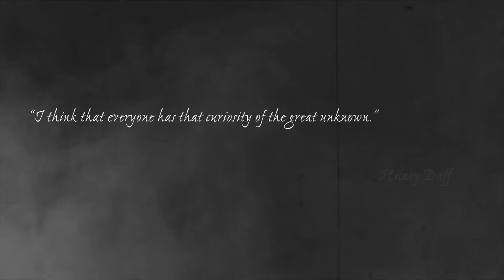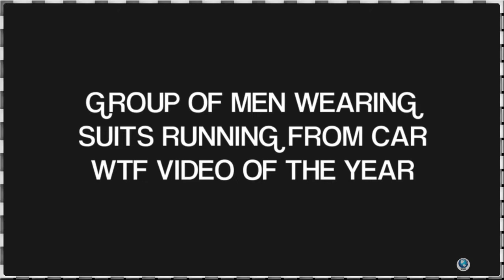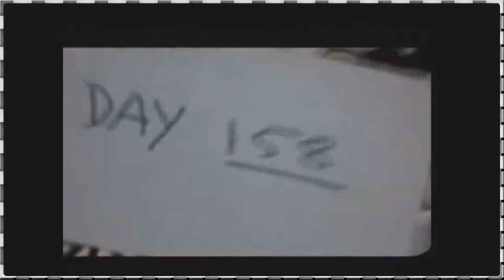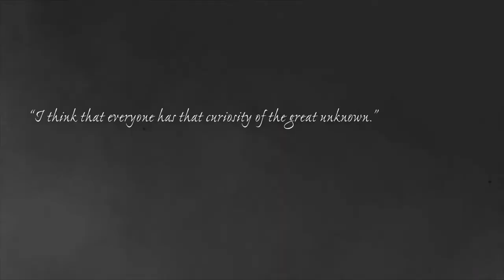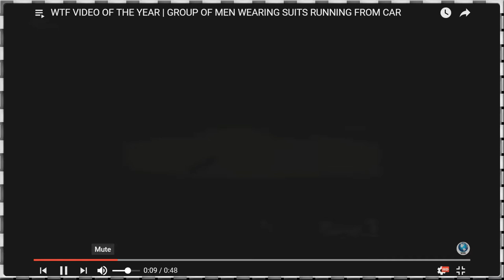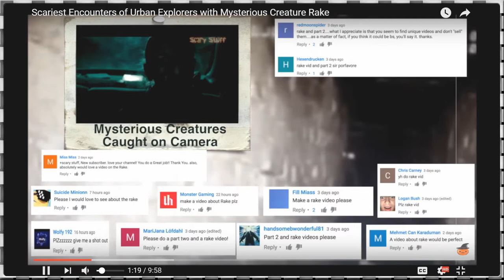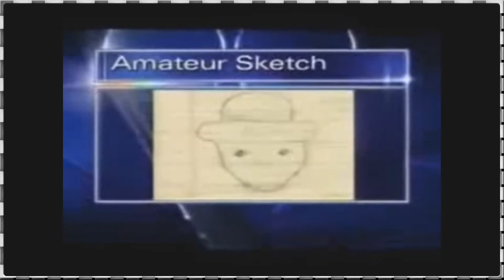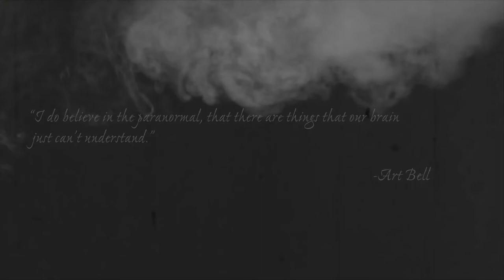LIVE: ParaGNARmal Gnarcast